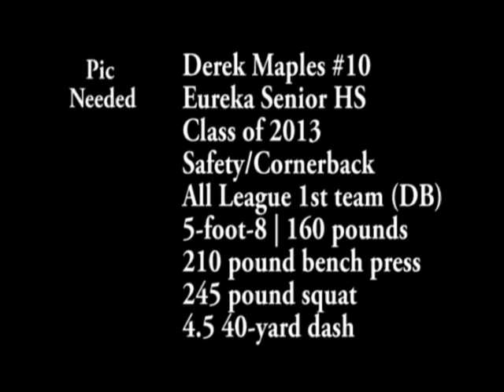Derek Maples Eureka HS 2013 HLV YT